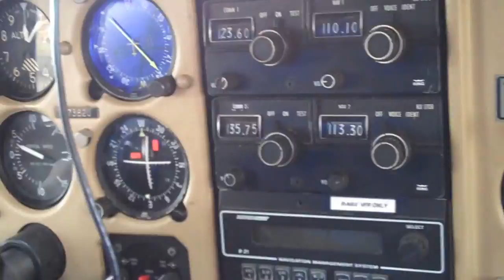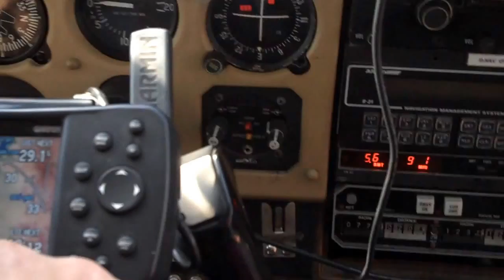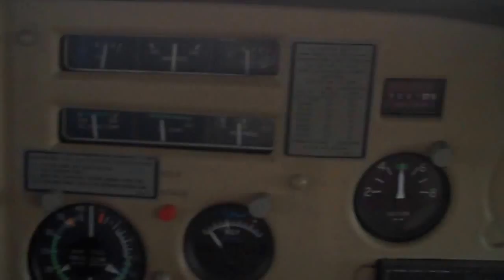The Alaska Life~Sky Pickup Truck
Join Alaska Man George and Alaska Woman Jill Davis on their Real Adventures in the Wilds of Alaska~